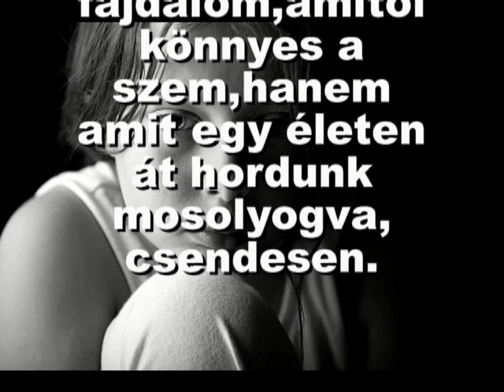Reményik Sándor - Valaki értem imádkozott